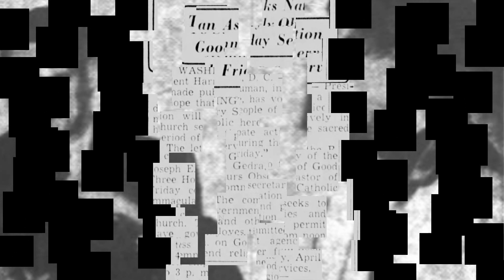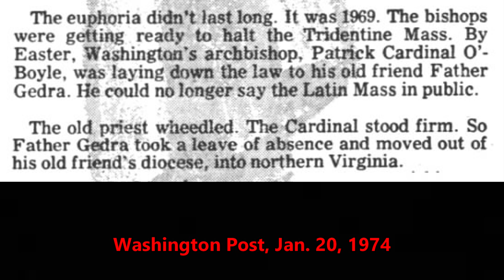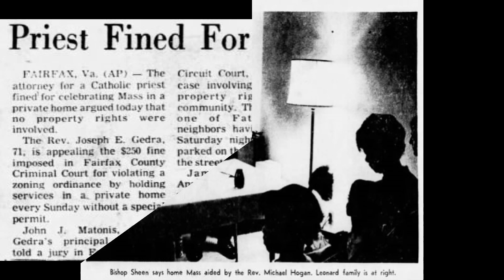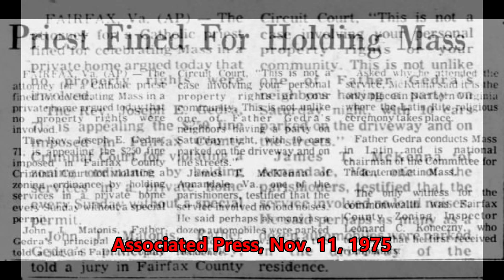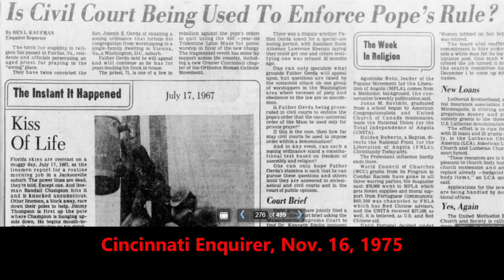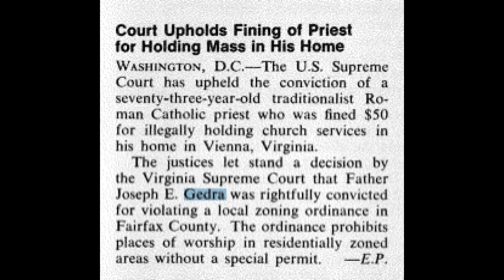Suppression of the Latin Mass: Father Joseph Gedra